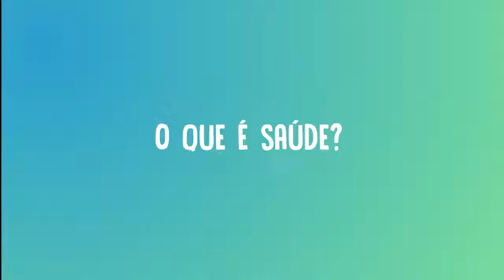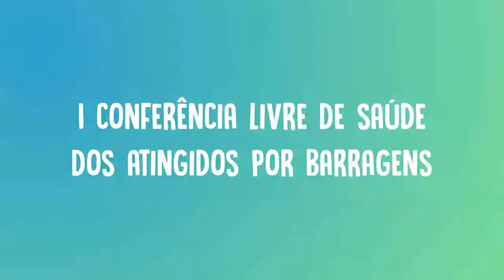Saúde dos atingidos por barragens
Como está a saúde dos atingidos por barragens?